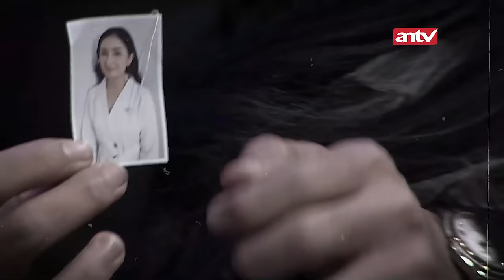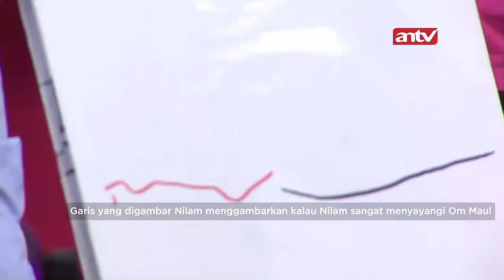Pantesan Dewi Tergila Gila Ternyata Aris Pake Ilmu Pelet! | Garis Tangan 2 ANTV | Eps 56 (2/4)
Garis Tangan 2 adalah program realitas yang dipandu oleh host Uya Kuya, di bantu oleh Arbi Alfarisi  Tigor tadan Siagian. Acara ini membantu para kandidat yang ikut berpartisipasi dalam acara Garis Tangan untuk mencari jodoh, selain itu kedua expert Arbi dan Tigor membuka jati diri dan rahasia semua sifat para kandidat sebelum melanjutkan perjodohan atau menjalin hubungan ke jenjang yang lebih serius.

Kini beragam tayangan kesayangan anda di ANTV bisa disaksikan kapan saja dalam genggaman tangan.